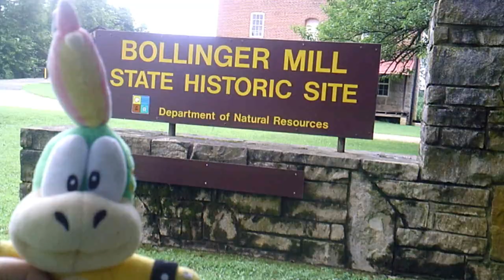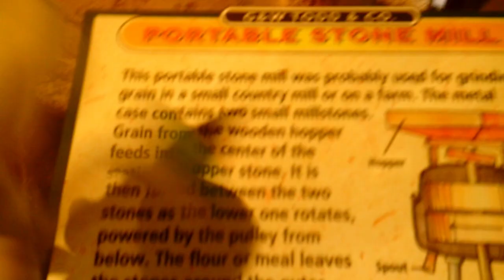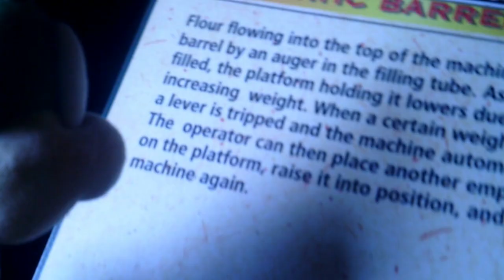Lemmy walk at Covered Bridge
stay Toon for plush movie part 1 on 13th

  xbox name MarioGamerGuru
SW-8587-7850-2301